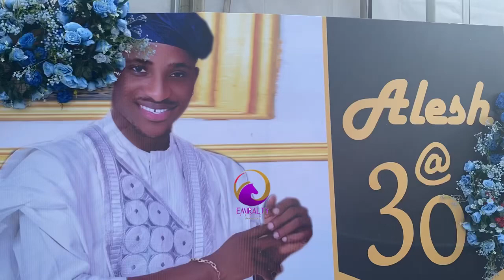SEE HOW BOBRISKY GREETED MERCY AIGBE AND FAITHIA BALOGUN